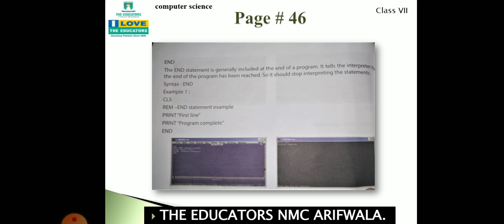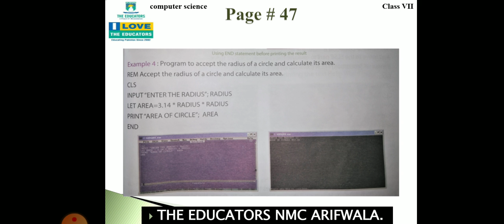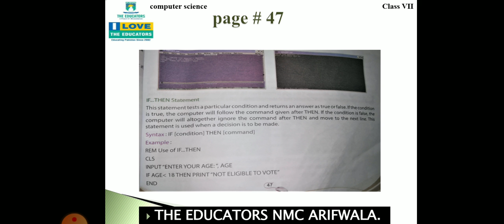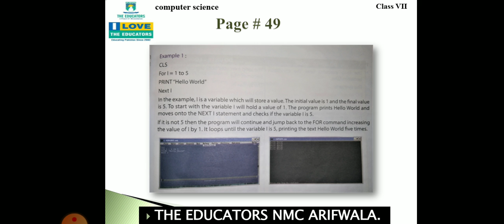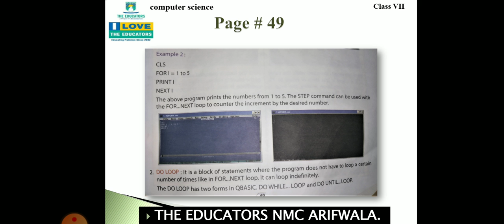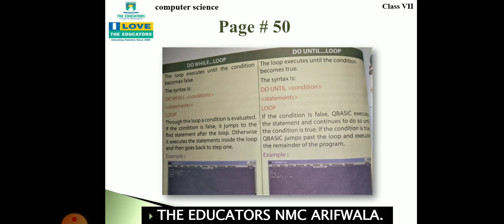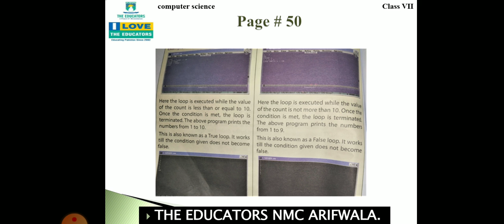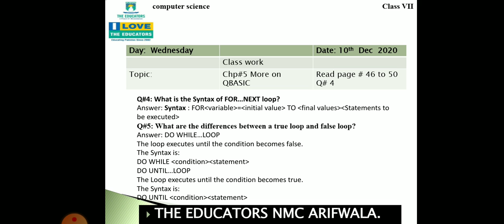Class VII Computer Science Ch#5 Video#4 10 Dec 2020